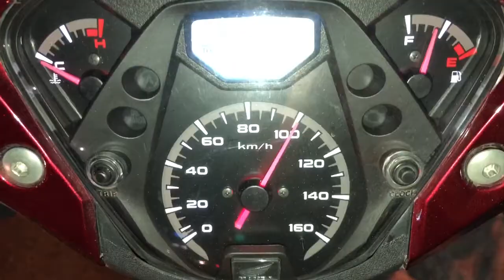Honda Sh 150i 2016 Việt Nam Độ Nồi Lên 160 Km/h Chạy Nhẹ Bốc Tiết Kiệm Xăng Êm Ái Mở Hết Tua Máy Tạ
Honda Sh 150i 2016 Việt Nam Độ Nồi Lên 160 Km/h Chạy Nhẹ Bốc Tiết Kiệm Xăng Êm Ái Mở Hết Tua Máy Tại TBK Team 147 Tân Khai P4 Q11 Bảo 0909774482